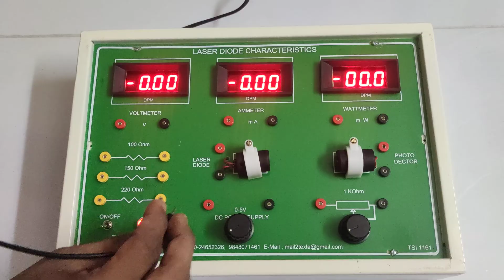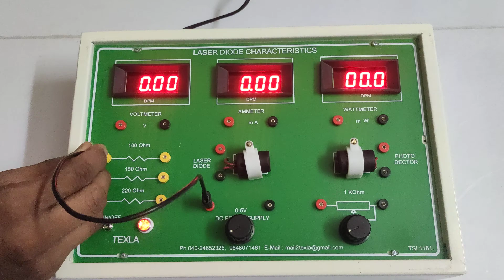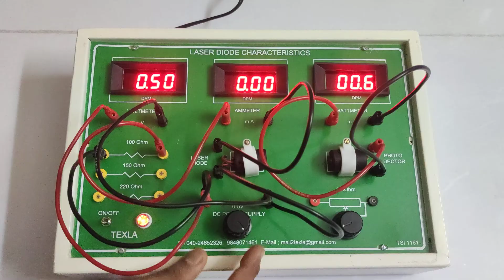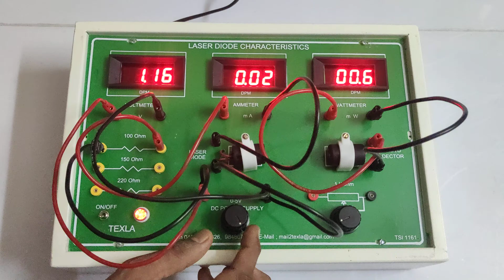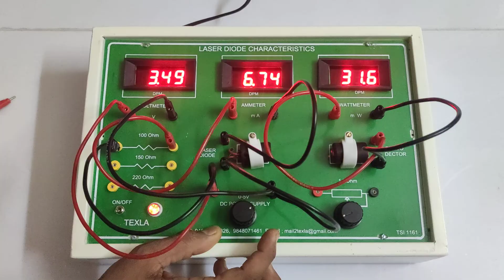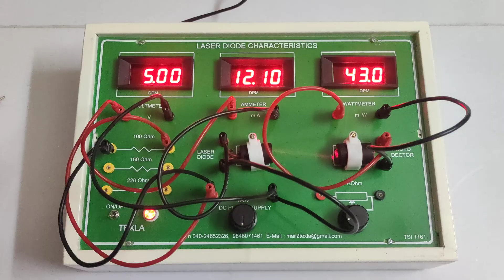Laser diode characteristics board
TEXLA